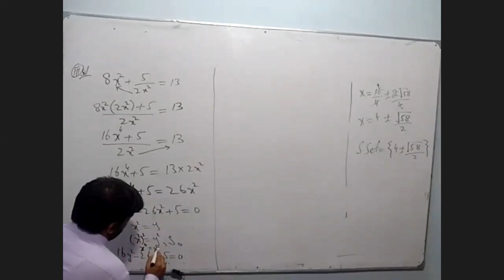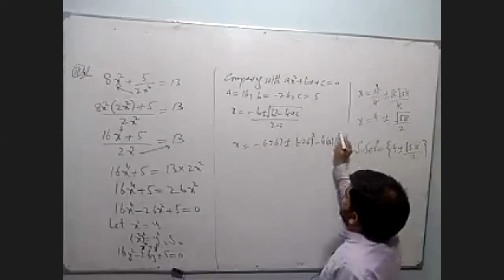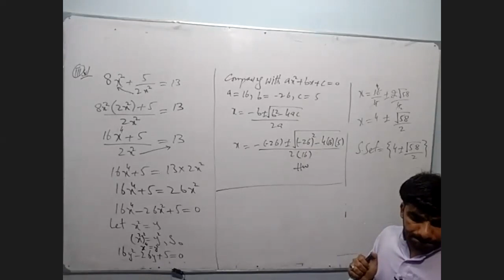Math 10 27/6/20 - 3